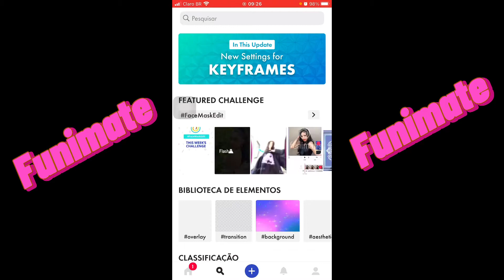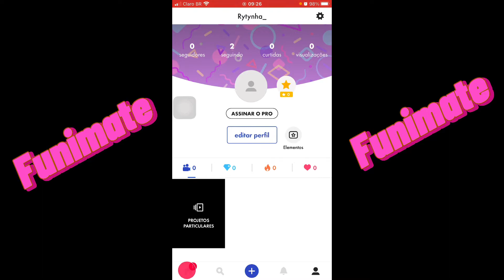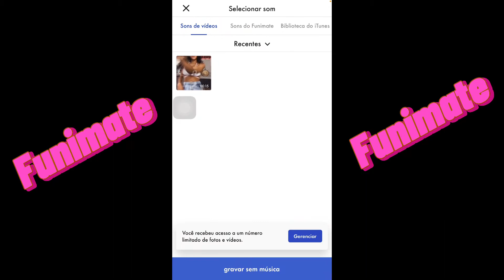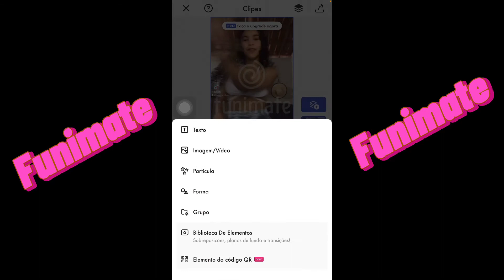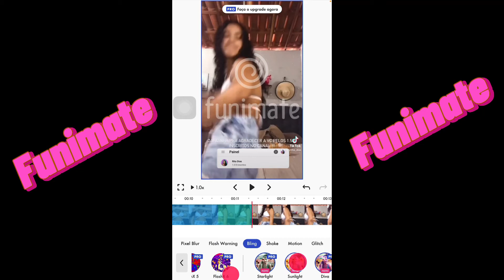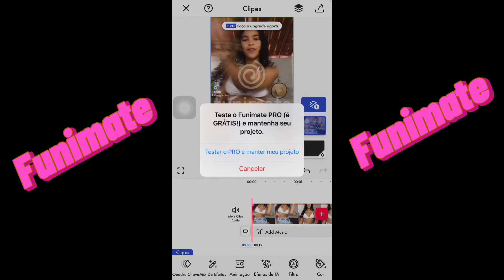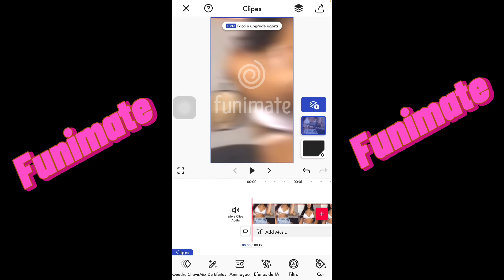MELHOR APP DE EDIÇÃO PARA VÍDEOS CURTOS !!!! *funimate* 😍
✨Me sigam ✨

Nome: Rita Dias

🦋Perguntas frequentes.
Qual editor: capcut
Qual meu celular: IPhone 7 Plus
Quantos anos tenho: 18 anos